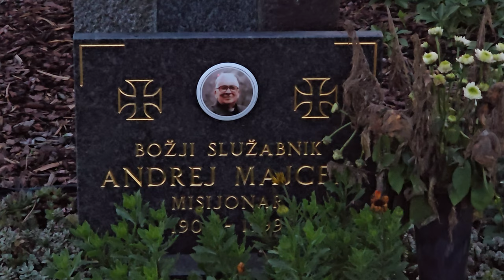2024-10-20 LJUBLJANA Ljubljanske Žale Bs Andrej Majecen